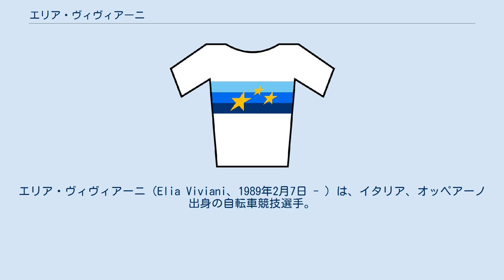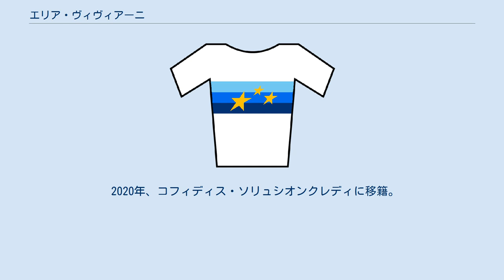エリア・ヴィヴィアーニ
エリア・ヴィヴィアーニ（Elia Viviani、1989年2月7日 - ）は、イタリア、オッペアーノ出身の自転車競技選手。
 ロードレースとトラックレースの両方で実績を残しており、トラックレースにおいては2016年のリオデジャネイロオリンピックのオムニアムで金メダルを獲得している。
 2010年、リクイガス・ドイモと契約。
 2015年、チームスカイに移籍。
 2018年、移籍するマルセル・キッテルの後釜として、クイックステップ・フロアーズに移籍。
チーム力の高い当チームと抜群の相性を見せ、シーズン開幕から連勝を重ねた。
ジロ・デ・イタリアでは、近年勝利数の少ないイタリア人選手の汚名返上となるステージ4勝とポイント賞マリア・チクラミーノを獲得した。
 2019年、ジロ・デ・イタリア第3ステージでは先頭でゴールしたものの、斜行による進路妨害を行ったとして降格処分。
第11ステージを終えた時点でリタイアし、未勝利で大会を去る結果となった。
その後、ツール・ド・スイスでステージ2勝を挙げ復調の兆しを見せると、ツール・ド・フランス第4ステージで集団スプリントを制し、全グランツールでのステージ勝利を果たした。
 2020年、コフィディス・ソリュシオンクレディに移籍。
最終発射台となるファビオ・サバティーニを伴っての移籍だったものの、シーズン0勝に終わった。